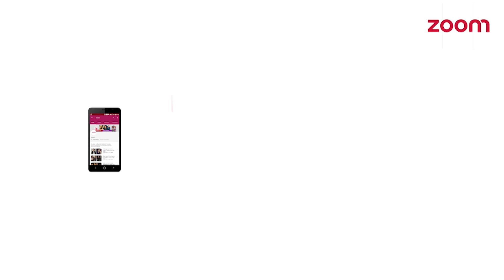Arjun Rampal Reveals His Fan Moment With Sanjay Dutt | Yaar Mera Superstar Season 2